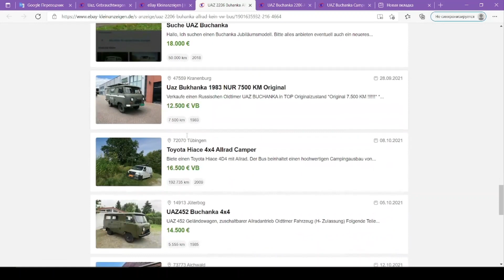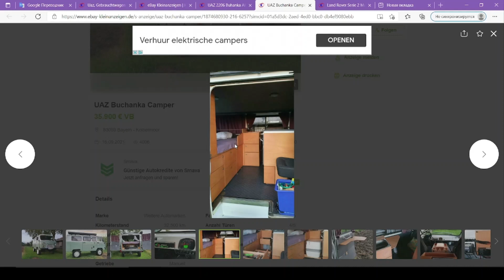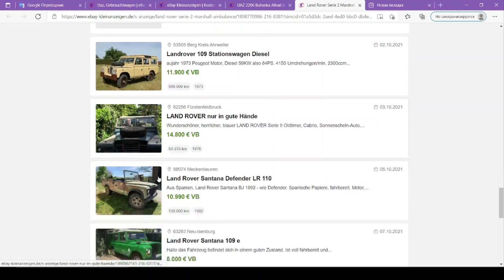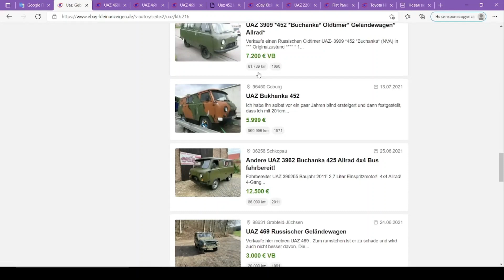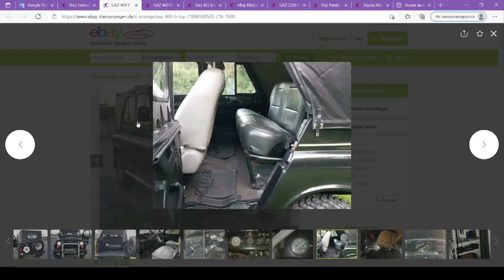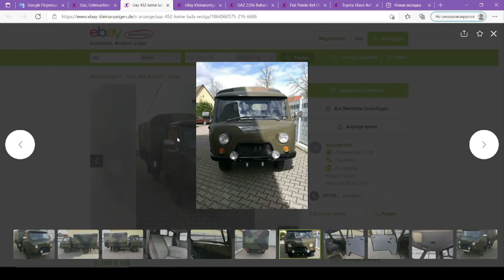ЭТО ПРАВДА?uaz 452 ЗА 10.000€. LAND ROVER КЛАССИКА ЗА ОГРОМНЫЕ ДЕНЬГИ. уаз 2206 ebay авто zil 130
это реальные цены на нашу технику за границей. откапайте у деда в гараже старый уазик или жигули и продайте в европу ,  и купите себе квартиру  в вашем городе маленьком. неплохой обмен???)) вы каждый можете зараб отать на своем хламе который считаете старьем